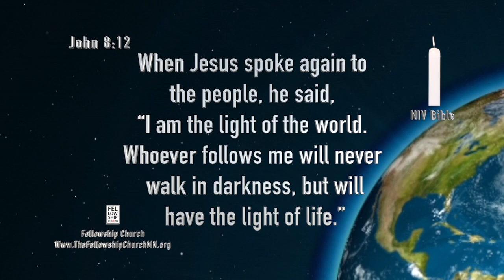STAY WOKE, God's Way - Pastor Tim Brewington II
Pastor Timothy Brewington II gives us insights into 1Peter 5:6-10.